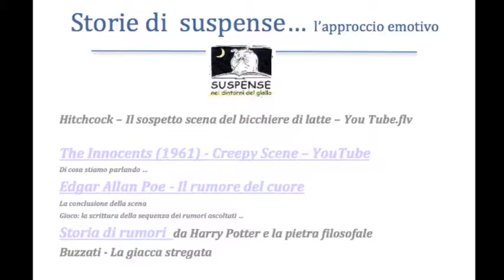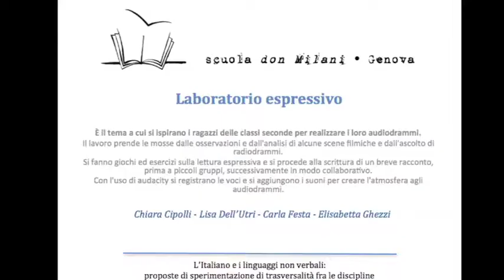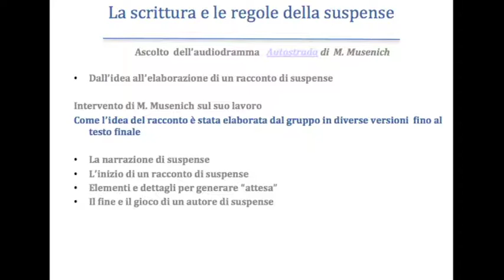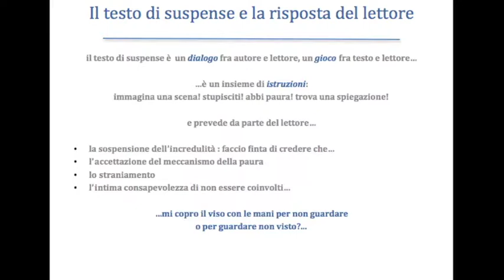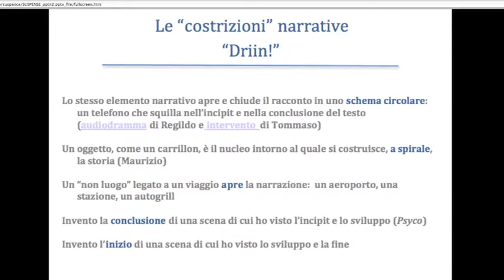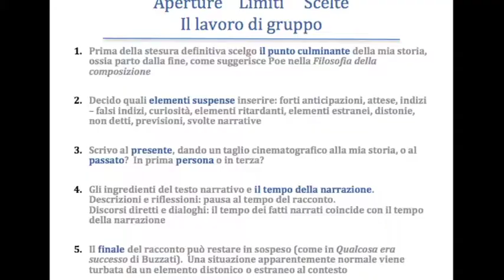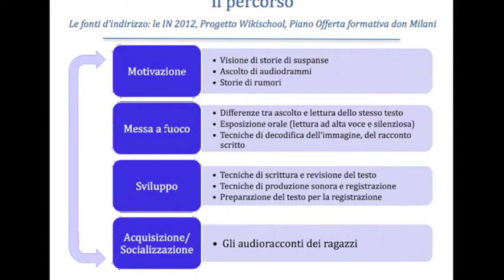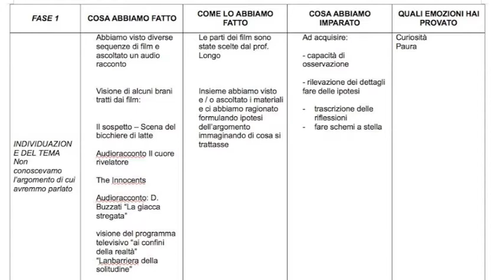Seminario 2013-14. L'italiano e i linguaggi non verbali: la Suspense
Seminario interdisciplinare di  Italiano e musica sulla UD Suspense. Per approfondimenti e visionare i materiali rivolgersi ai seguenti link:

Per informazioni e conoscere le date dei seminari del LABTD